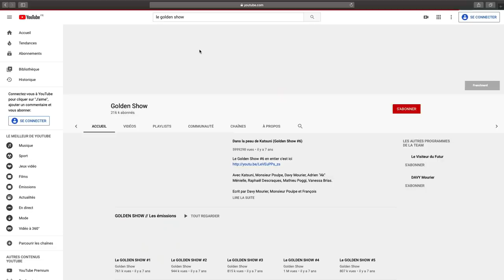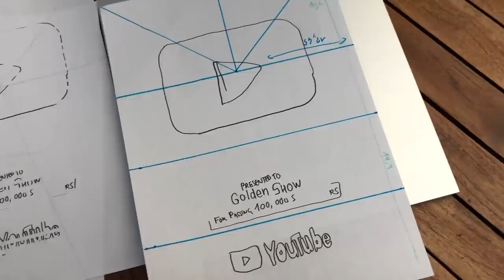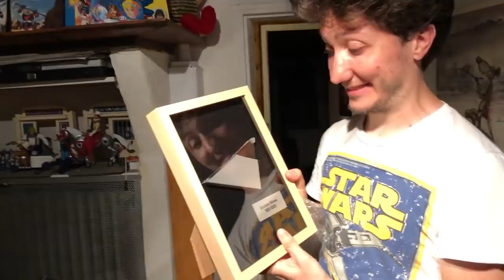Je détruis un prix 100K Youtube - LE GOLDEN SHOW